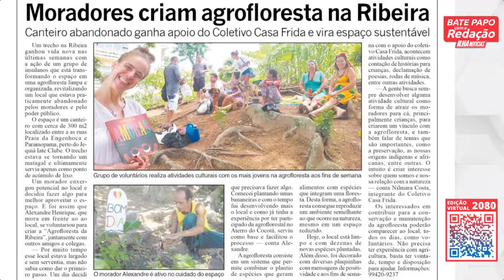MORADORES CRIAM AGROFLORESTA NA RIBEIRA | Cortes do Ilha Notícias